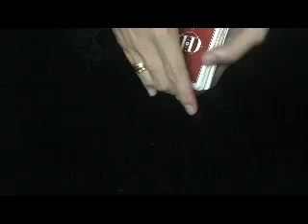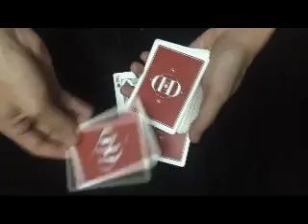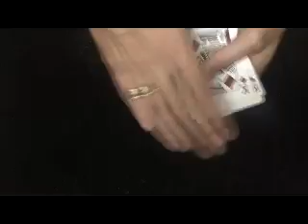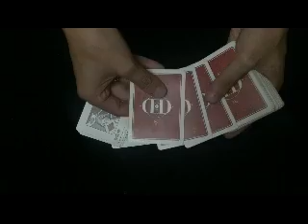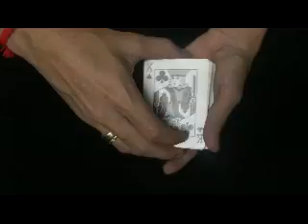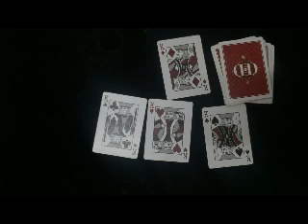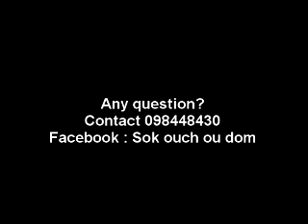---Khmer magic show - Card trick magic - Khmer magic tutorial [Part 6]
Hi, In this video i want to show you about Magic show perfrom by magician Khmer in Cambodia. Khmer magic show has alot of tricks in this video magic. if you like this video and want to get more amazing up dates on time Magic with me.

Upload by sok ouchoudom

Video Title :   ---Khmer magic show - Card trick magic - Khmer magic tutorial [Part 6]

magic khmer mr free,
magic khmer 2015,
magic khmer 2014,
study magic khmer,
street magic khmer,
solo magic khmer,
magic blades 2012,
khmer dubbed,
khmer black magic,
khmer magic show,
magic cop speak khmer,
magic khmer,
khmer black magic woman,
khmer magic cut head,
learn khmer magic,
khmer street magic,
khmer magic tricks,
khmer magic show,
khmer magician,
khmer magic tricks,
khmer magic mr free,
learn khmer magic,
magic blades 2012 khmer dubbed,
khmer black magic,
magic khmer 2014,
study magic khmer,
khmer magic,
khmer street magic,
solo magic khmer